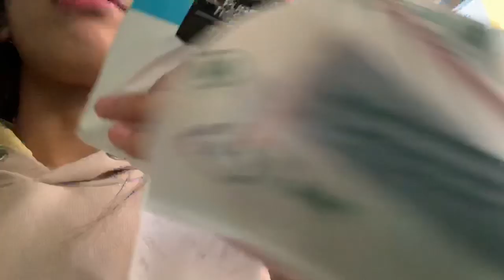FIRST DAY OF CLASS | TRAINING SA UST 💛